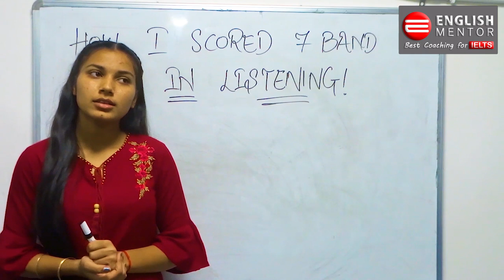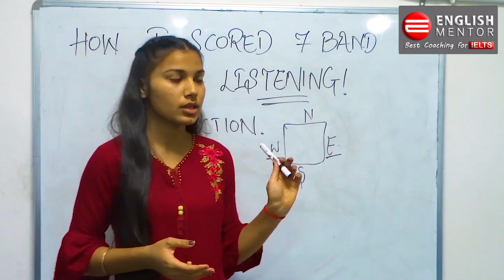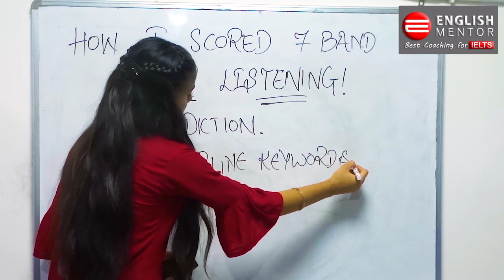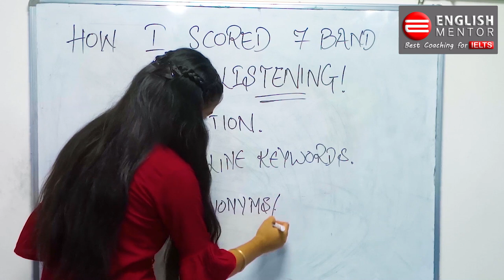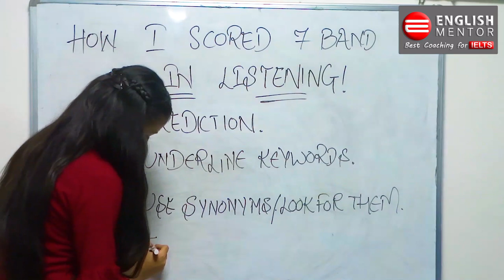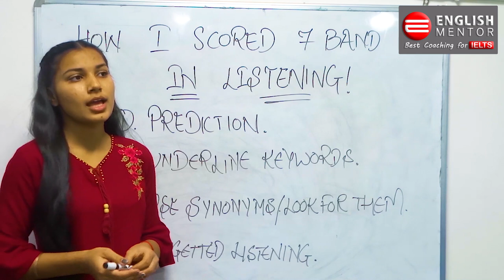How I got 7 Band in IELTS Listening? | English Mentor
How I got 7 Band in IELTS Listening?
English Mentor Student's Experience and Strategies

Our Key features are:
• Personalized Coaching
• Experienced